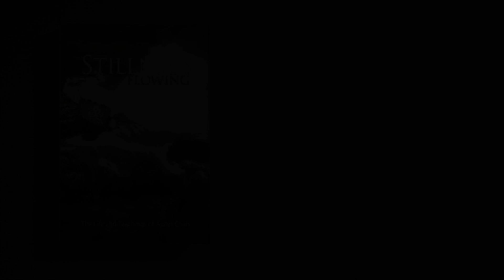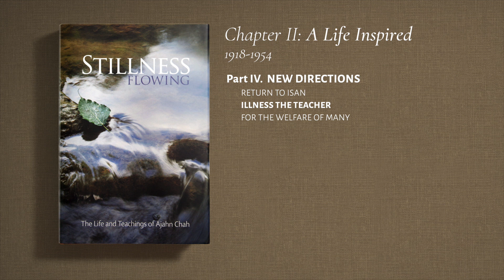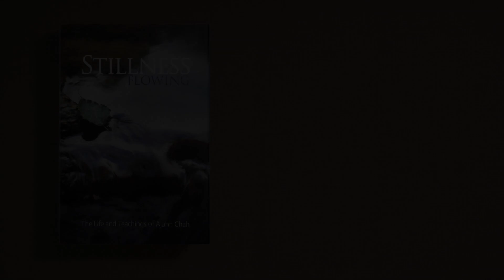Stillness Flowing | Chapter II: A Life Inspired - New Directions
Chapter II: A Life Inspired
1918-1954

00:00 Part IV. NEW DIRECTIONS
00:48 RETURN TO ISAN
06:28 ILLNESS THE TEACHER
08:50 FOR THE WELFARE OF MANY

Stillness Flowing
The Life and Teachings of Ajahn Chah

by Ajahn Jayasaro
Narrated by Ghosaka

This important work details the life and teachings of Luang Por Chah, also known as Ajahn Chah, and has been in the making for over two decades. This biography is based on the 1993 Thai biography of Luang Por Chah entitled ‘Upalamani’ which was also authored by Ajahn Jayasaro. It includes translations from ‘Upalamani,’ in particular many of the anecdotes and reminiscences of Luang Por’s disciples, as well as a significant amount of social, cultural, historical, and doctrinal information to provide context to an audience that may be unfamiliar with Thai culture and its Buddhist heritage.

The Audiobook version is now available as a gift of Dhamma. It can be downloaded using any of the following links:

Android devices can listen through any podcast app or Podbean Pro free app: